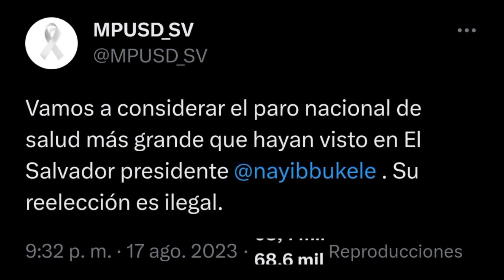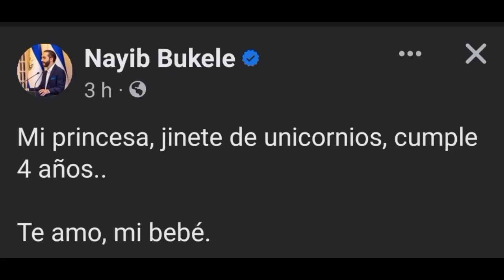IMPACTANTE DOCTORES HARÁN HUELGA Y NAYIB ACTÚA TRAE NUEVOS DOCTORES